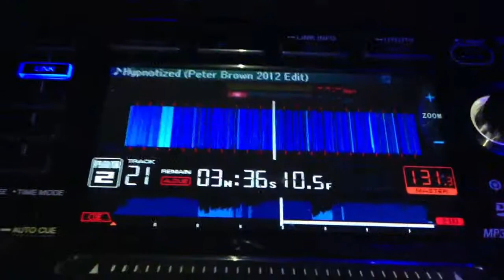Třetí díl Studio54 stage dj Enrico L-club 25.12.2012 Chris